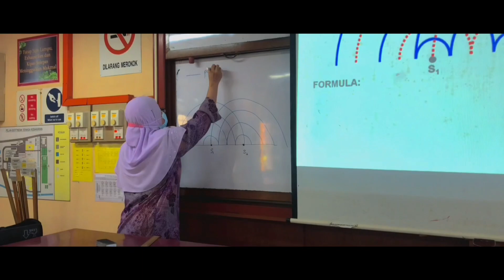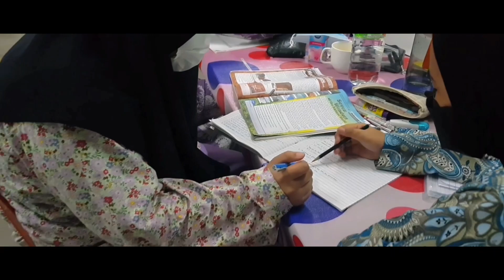Jom Masuk SMTTJ 2022 | Outreach 2021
video dihasilkan oleh team media f4